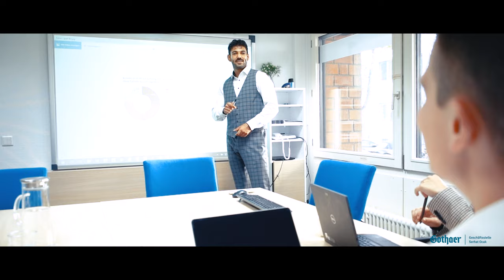Imagefilm: Gothaer, Geschäftsstelle Serhat Ocak Düsseldorf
Diese Vorteile bringt ein Imagefilm Ihrem Unternehmen:

-Sie verbessern das Google-Ranking Ihrer Webseite
-Sie erhalten mehr Likes und Shares auf Ihren Social-Media-Kanälen
-Sie stechen aus dem Einheitsbrei heraus
-Ihre Dienstleistungen und Produkte prägen sich besser ein
-Sie verbessern Ihre Verkaufspräsentation für den Vertrieb
-Sie erreichen eine größere Wirkung bei relativ geringen Kosten

Sie benötigen einen Imagefilm?

Ansprechpartnerin:Juliane Degen